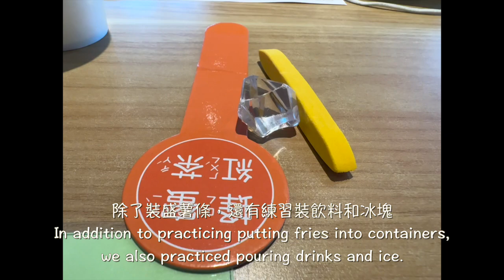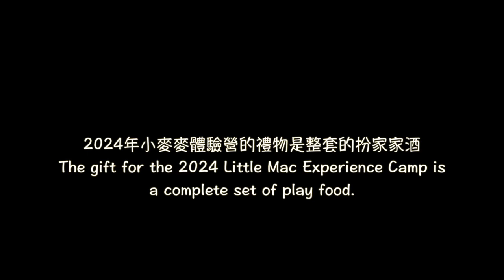2024年小麥麥體驗營（公開版）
來到麥當勞擔任一日小經理，女生制服是領巾
Becoming a McDonald's manager for a day, the female uniform includes a necktie.

款待大使的制服是粉紅色的，不同的是會製作蛋捲冰淇淋
The ambassadors were treated to a unique experience: their hosts were wearing pink uniforms and serving homemade egg roll ice cream.